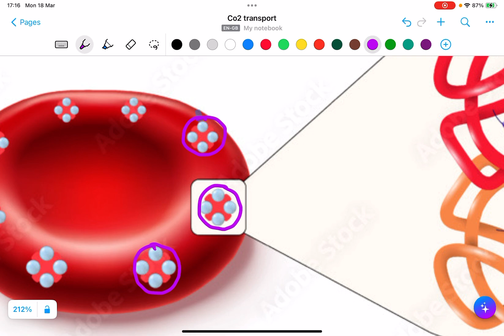SEMESTER 2 : TOPIC 7 : GASEOUS EXCHANGE : STRUCTURE HAEMOGLOBIN